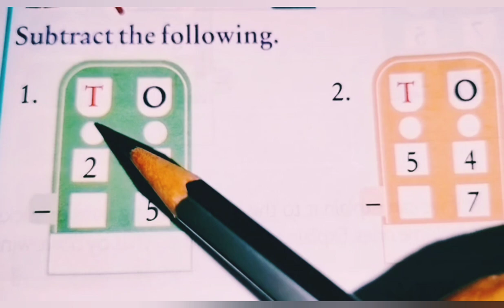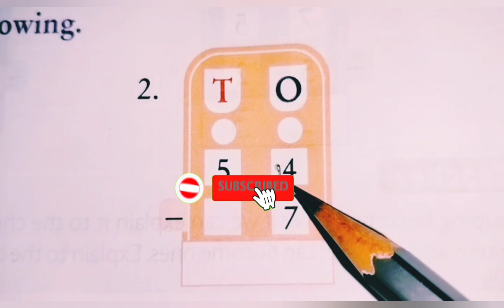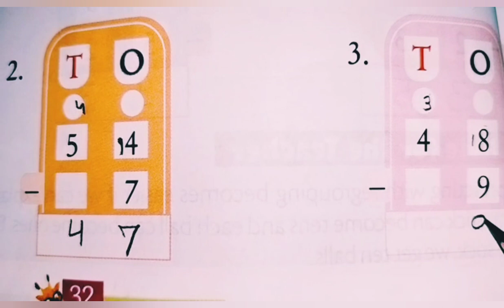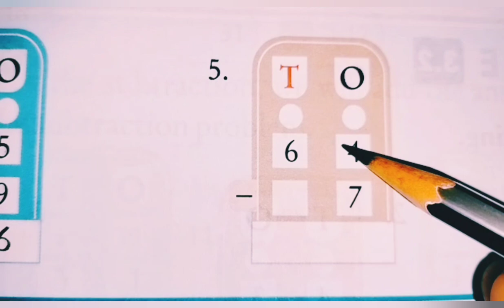Subtraction of 2 digit numbers || Subtraction with Regrouping || Kindergarten..